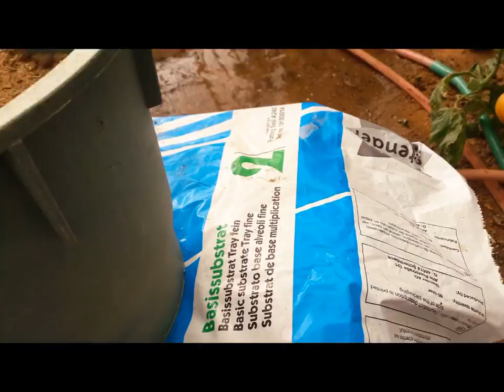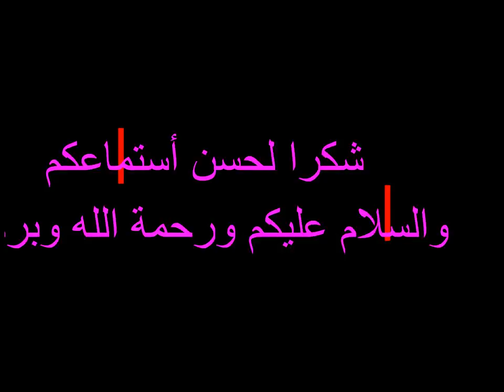تكنولوجيا زراعة الاسطح .. الحلقة الثالثة .. زراعة بذور وشتلات الطماطم فى الأصص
زراعة بذور الطماطم وشتلات الطماطم فى الاصص .. وزراعة جميع أنواع الخضر بما فيها الفلفل والبازنجان طماطم خيار فاصوليا بسلة فجل جرجير شبت كسبرة